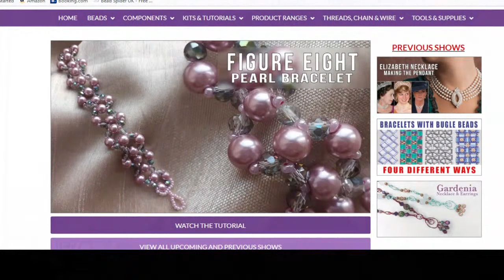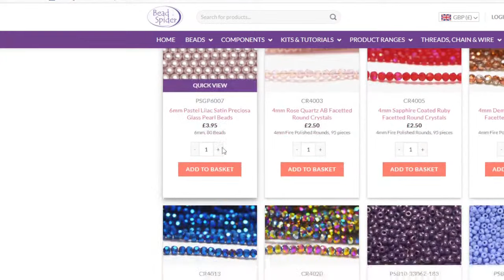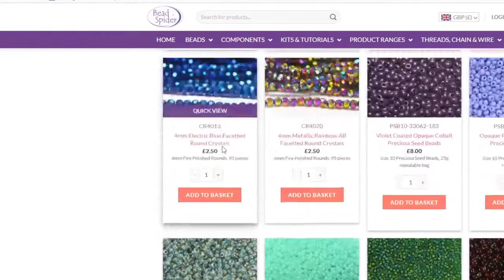Easy Beaded Bracelet Tutorial with Pearls and Crystals | Beaded Jewelry Tutorial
Learn how to make the gorgeous Figure Eight beaded bracelet in no time at all! Use 6mm Pearl Beads, 4mm Round Crystals and Preciosa 10/0 Seed Beads. Make them with one colour or set your imagination free and use contrasting colours to enhance the design!

Keep up to date with all our tutorials by signing up to our newsletter:

Don't let the fun end after the stream - Join the community in our Facebook group

Bead Spider is a U.K based jewellery making company, specialising in jewellery making kits, developing new and exciting jewellery related products and education of the craft community.